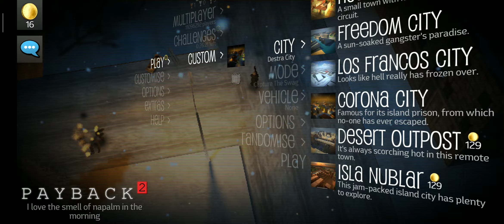Looting Distance The Final level of the game | Payback 2 | RiyaanAdiYT | Hindi Gameplay